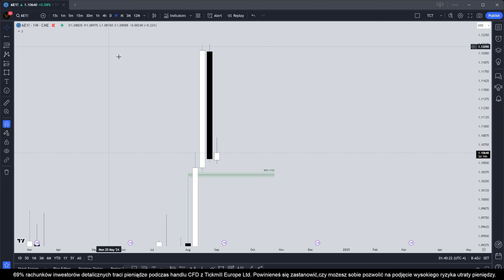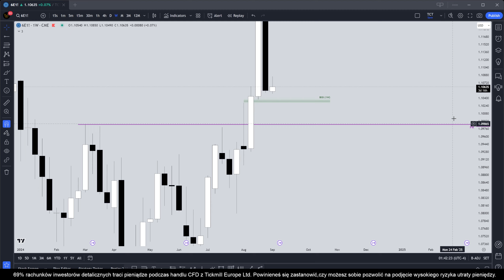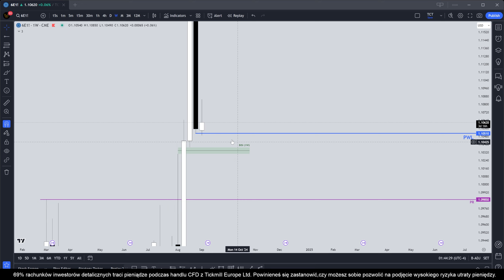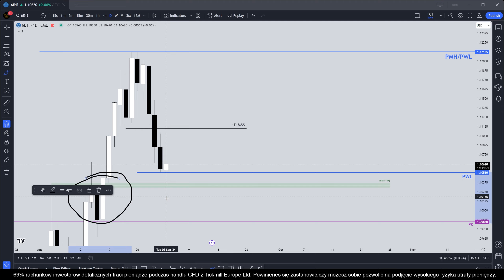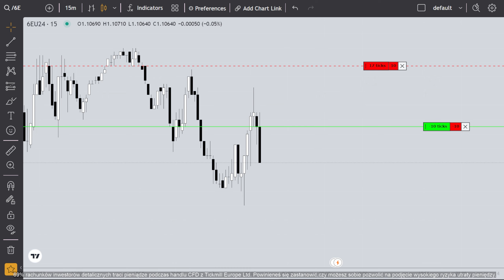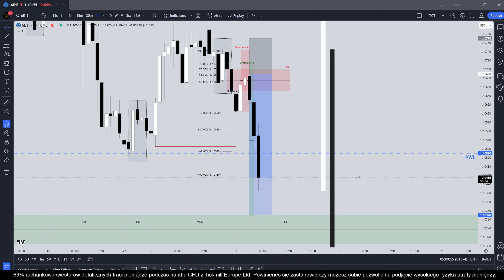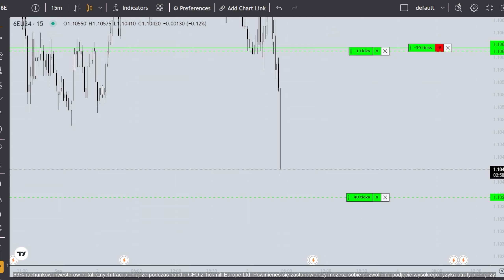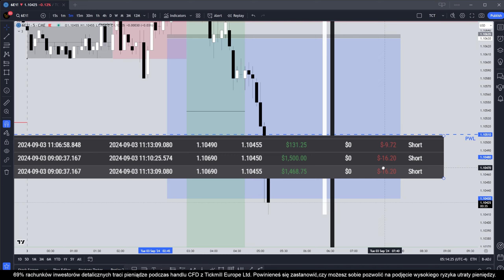+3000$ na 6E1! - Rozegranie 3 września (AMD)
Ostrzeżenie przed wysokim ryzykiem: CFD są złożonymi instrumentami i wiążą się z wysokim ryzykiem szybkiej utraty pieniędzy z powodu dźwigni finansowej. 69% rachunków inwestorów detalicznych traci pieniądze podczas handlu CFD z Tickmill Europe Ltd. Powinieneś się zastanowić, czy rozumiesz, jak działają CFD i czy możesz sobie pozwolić na podjęcie wysokiego ryzyka utraty pieniędzy. Należy zdawać sobie sprawę ze wszystkich ryzyk związanych z handlem na kontraktach na różnice kursowe (CFD) i w razie wątpliwości zasięgnąć porady niezależnego doradcy.